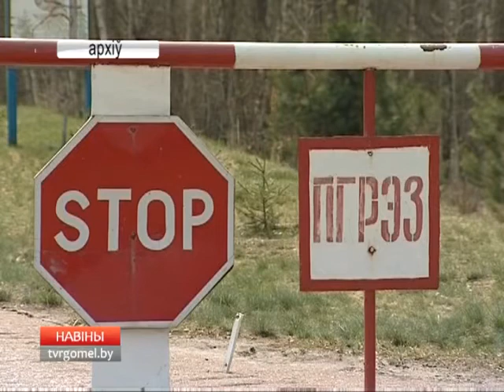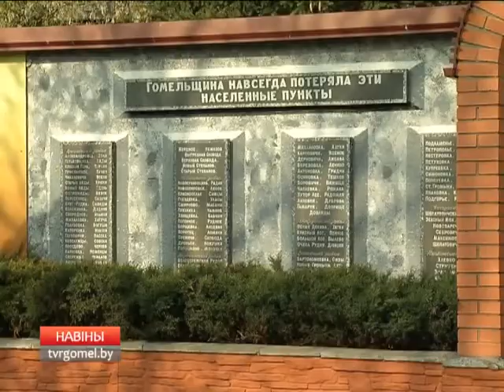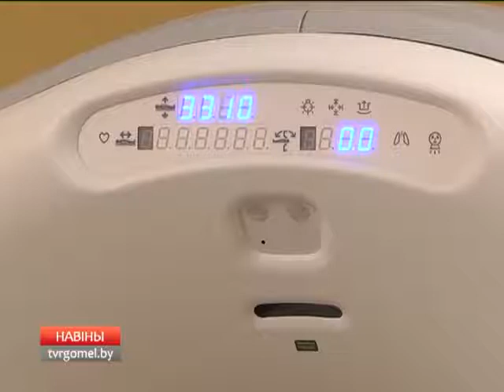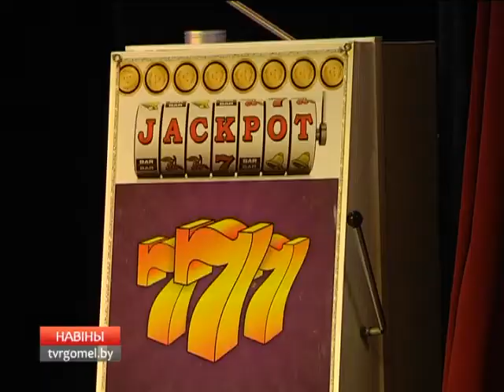26 04 2017 НОВОСТИ 15.30